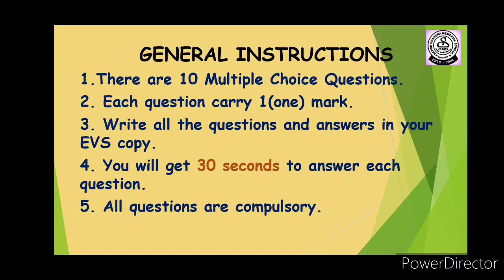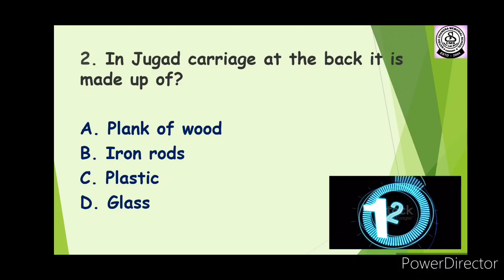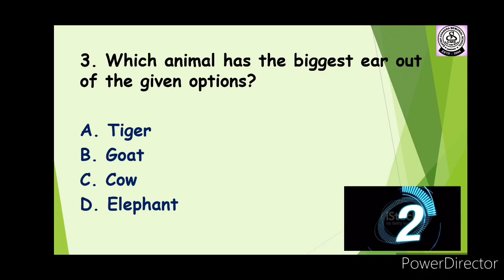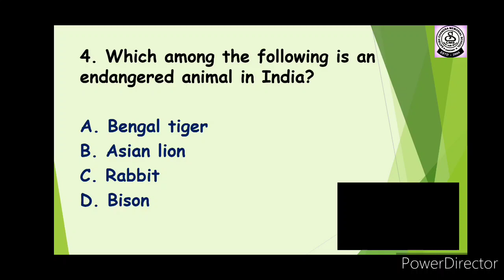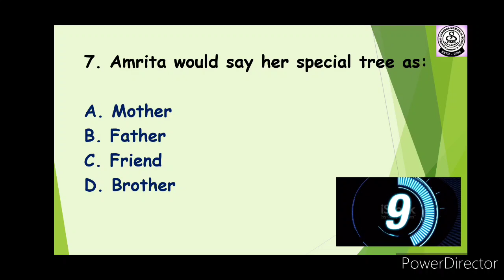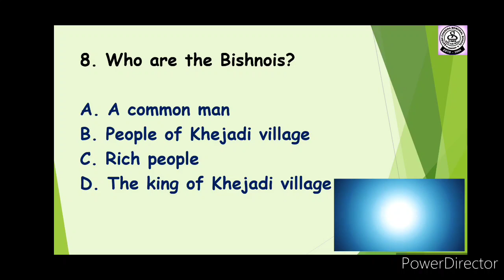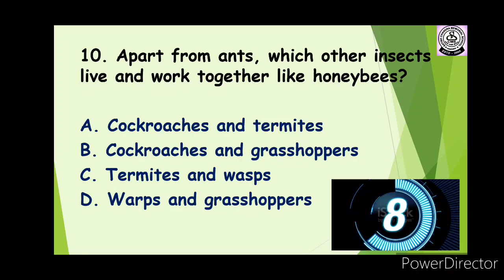CLASS IV, EVS, REVISION (CHAPTER 1 TO 5) QUIZ